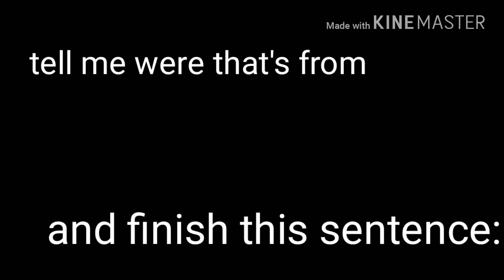A story (and stuff)